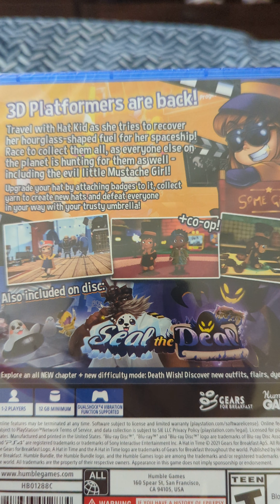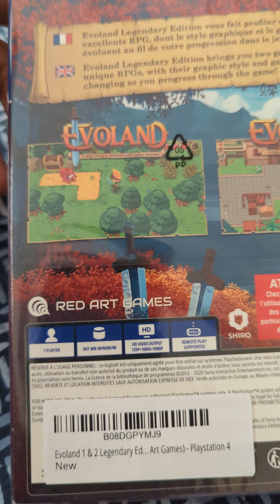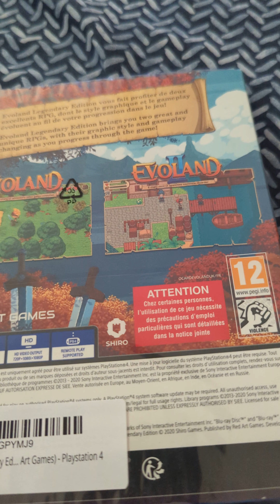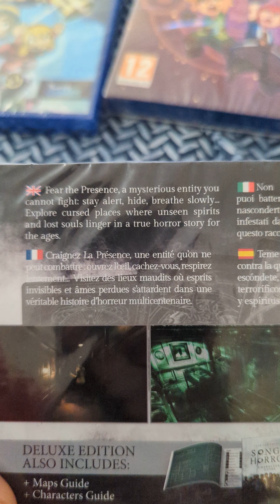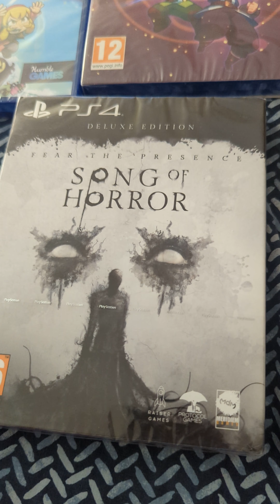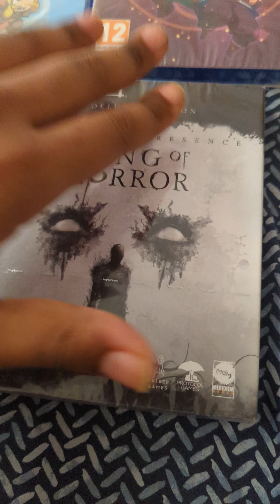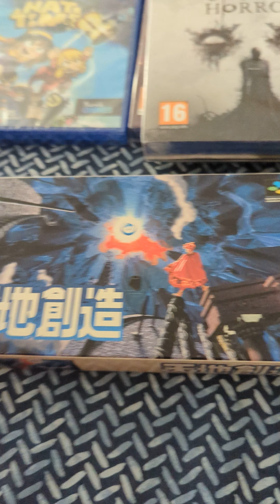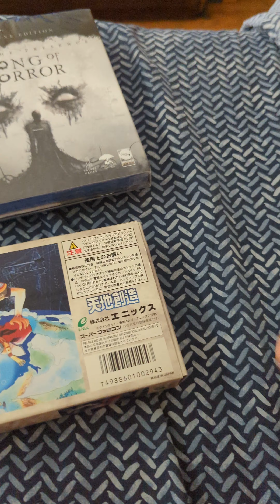Latest Pickups- PS4 and Super Famicom Surprise 🔥